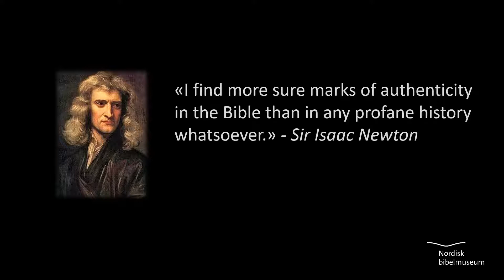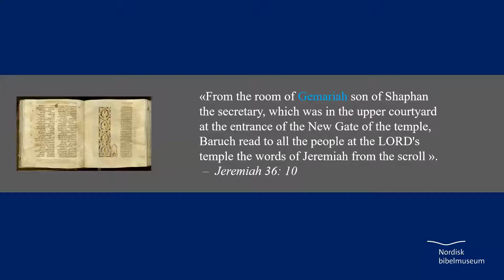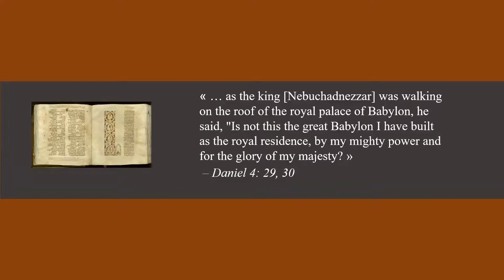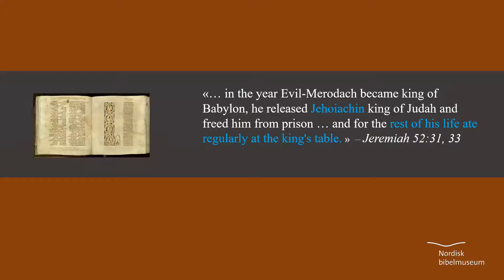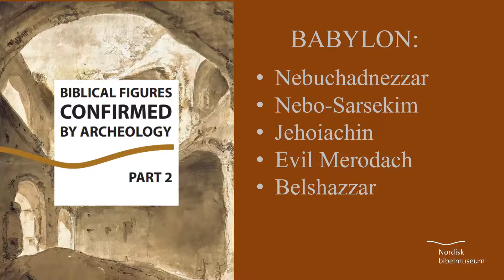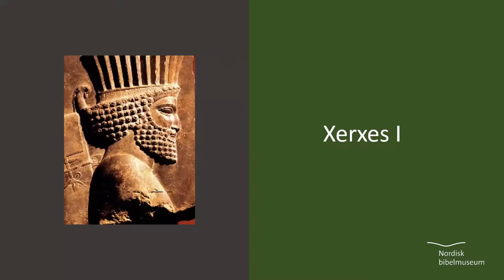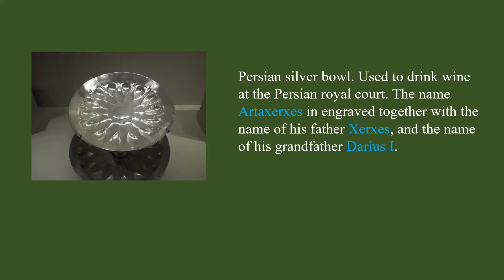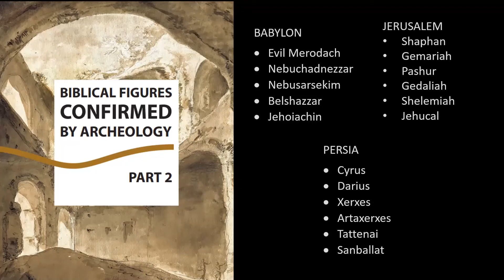Biblical Figures Confirmed by Archeology - part 2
Biblical Figures Confirmed by Archeology - part 2 by Dan-Åke Mattson. «Time is the Bible’s Best Friend». The reason for this statement is the many archeological discoveries over the past 100 years. Many of these have confirmed several biblical figures. The lecture will take us on an exciting archaeological journey, where we will get to know some of these people.